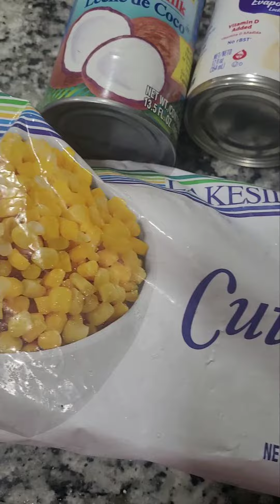MAJARETE CON MAÍZ DE CONGELADO O EN LATA